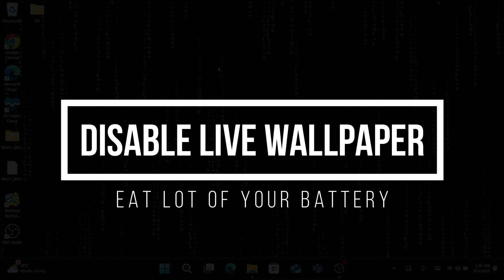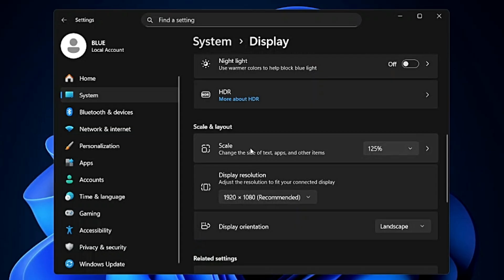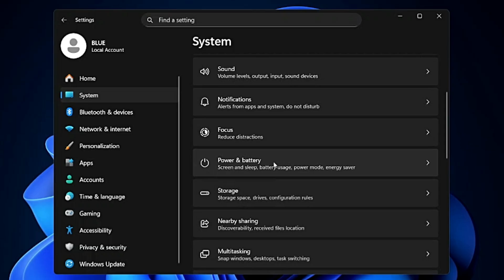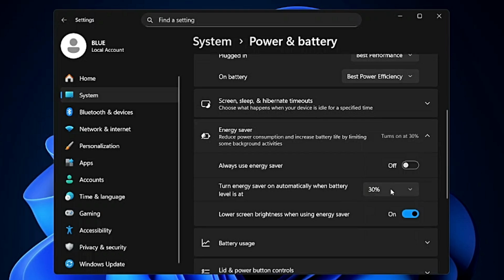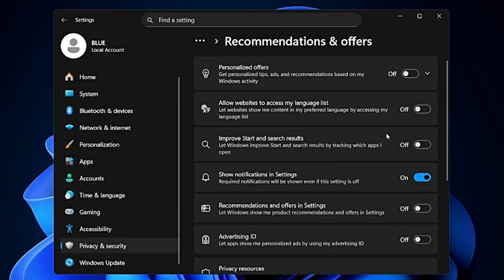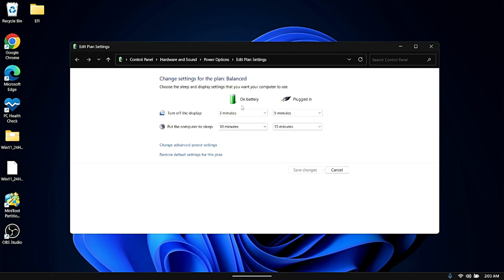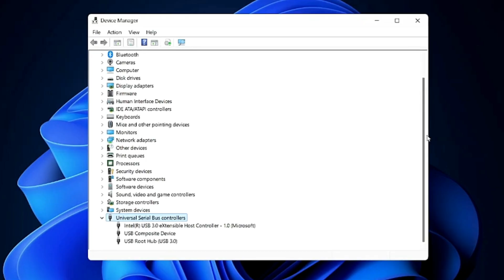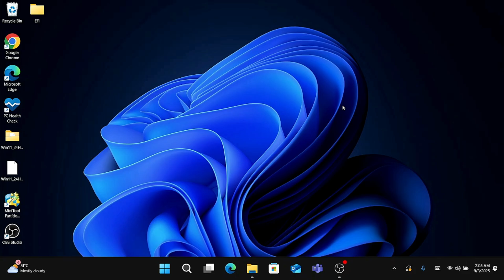LAPTOP BATTERY DRAINING FAST - Change These 6 Windows Settings🔋✅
▬▬▬▬▬▬▬▬▬ஜ۩۞۩ஜ▬▬▬▬▬▬▬▬▬
▬▬▬▬▬▬▬▬▬ஜ۩۞۩ஜ▬▬▬▬▬▬▬▬▬

☑ Watched the video!
☐ Liked?